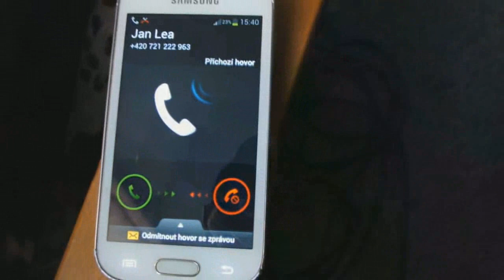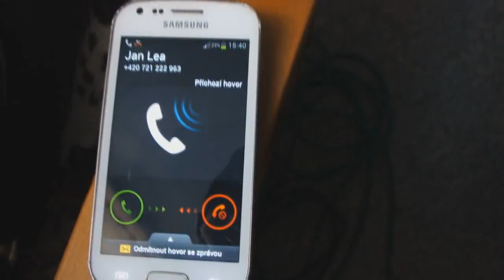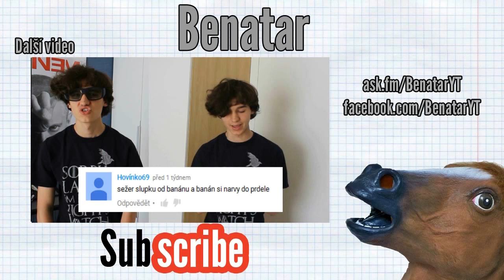ROZBOR - Nové nadějné rap duo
1 like = 1 iPhone pro Jirku

Outro: Find My Way Home - Otis McDonald